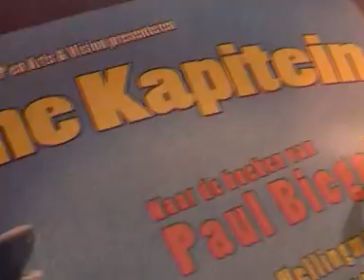De Kleine Kapitein, nu in het theater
Met Lotti Hellingman Frits Lambrechts, Hugo Konings, Herman Bolten, Maarten Heijmans. Regie Bruun Kuijt. Muziek André Arends